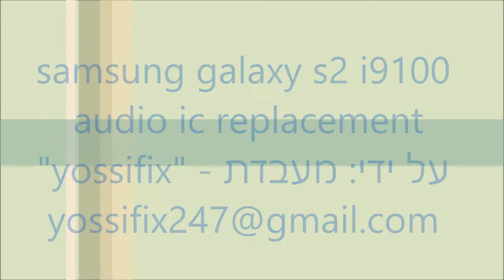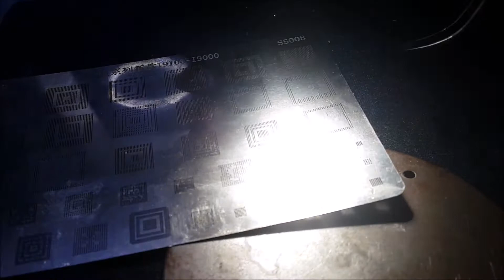samsung galaxy s2 9100 audio ic replacement - החלפת רכיב אודיו לגלקסי 2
החלפת רכיב אודיו ל - samsung galaxy s2 9100